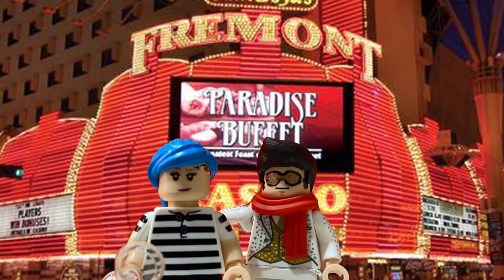NOFX PRBOD with Lego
Stop motion music video using Lego.